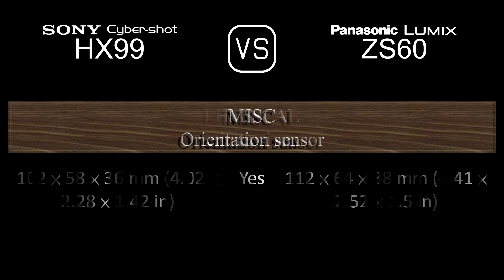Sony Cyber-shot HX99 vs. Panasonic Lumix ZS60: A Comparison of Specifications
This video overviews the Sony Cyber-shot HX99 and the Panasonic Lumix ZS60 in a parallel comparison of specifications.

00:24 LAUNCH
00:32 BODY
00:41 SENSOR
01:05 IMAGE
01:21 OPTICS & FOCUS
02:06 SCREEN
02:26 VIEWFINDER
02:42 PHOTOGRAPHY FEATURES
03:43 VIDEOGRAPHY FEATURES
03:59 STORAGE
04:04 CONNECTIVITY
04:32 PHYSICAL
04:52 MISC